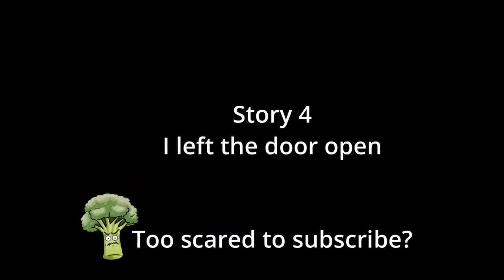Scary stories animated 4 true scary stories 2021 edition!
Scary Storys